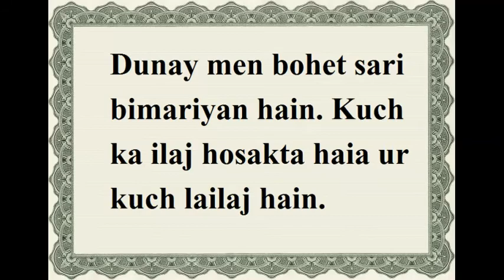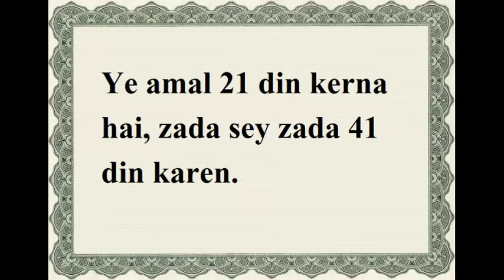Badi se badi bimari ka ilaj Islamic dua se - must see - Dua for All Types of Diseases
Badi se badi bimari ka ilaj Islamic dua se - must see - Dua for All Types of Diseases duafordiseases Dunay men bohet sari bimariyan hain. Kuch ka ilaj hosakta haia ur kuch lailaj hain. Dua for All Types of Diseases tamam amraz k liye hai. khas tor per asey amraz k liye jin ka ilaj nahi hai. Ye dua cancer, Aids are is jeysey har marz k liye hai. Ab in amraz k mareezon ko pareyshan honey ki zarorat nahi. Ye dua karen aur shifa pain. Cancer aur har kism k khatarnak bemari k liye wazifa to cure cancer
Dua for All Types of Diseases
Ye dua Hazrat Molana Abdul Aziz sahib ki batai hoi hai. Barha ki azmoda aur mujarib hia. Isey Budh k din sey shoro karen, din men kisi time bhi kersaktey han. Taza wazu karen phir 111 bar " ya zul jalali wal ikram " parhen. Phir ek glass pani per dam kerden aur ye pani mareez ko pila den. Ye amal 21 din kerna hai, zada sey zada 41 din karen. Wazifa to Cure Likoria Disease

In shaa Allah Dua for All Types of Diseases kerney sey 21 din men hi shifa mil jaye gi. werna had 41 din hai. 41 din men lazmi shifa hogi.  Tyroid k ilaj k liye wazifa to cure thyroid disease